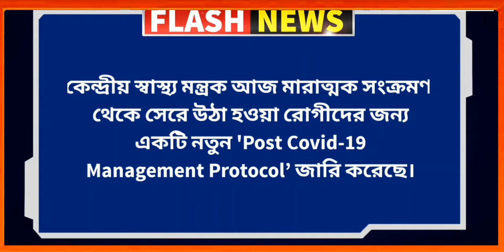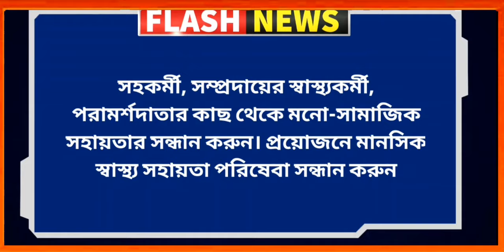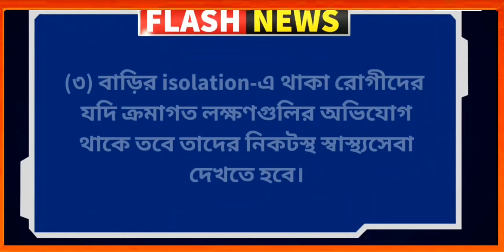FlashNews | The Health Ministry issues new protocol for recovered Or Recovering Covid-19 patients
FlashNews | The Health Ministry issues new protocol for recovered Covid-19 patients

Amid a sharp rise in coronavirus cases across the country, the Union Ministry of Health on Sunday issued a new 'Post Covid-19 Management Protocol' for patients recovering from a deadly infection.  The ministry's recommendations include daily yoga, morning or evening walking exercises, and one teaspoon of Chaiwanpras should or should be done with warm water or milk.
In addition to the medicines recommended by allopathic doctors, the Ministry of Health finds it beneficial to use a number of herbal remedies such as ‘Ayus Kwath’, ‘Samshamani vati’, ‘Mulethi powder’ and hot milk including turmeric.
Sharing a comprehensive list of consultations, the Ministry of Health tweeted, "All patients who recover after covid need a holistic approach to well-being and care for patients."

Post Covid Follow-up Care Ministry Tips (Queries Solved): -
Information On Protocols Release By Health Ministry : (00:00)
(A) At Individual & The Community  Levels: (00:51)
(B) In healthcare facilities : (02:49)
Thanks For Watching This Video : (03:17)